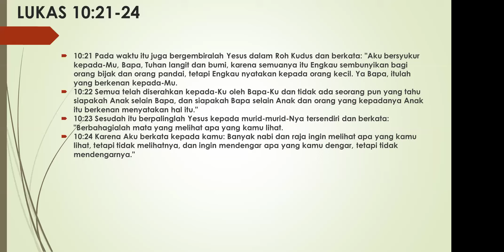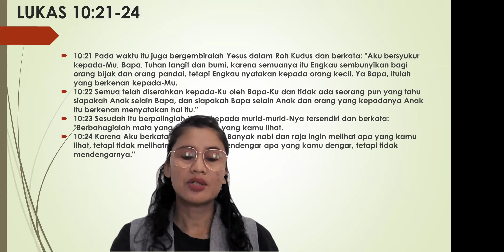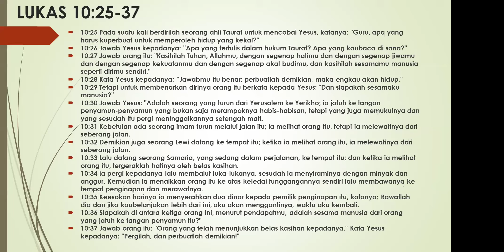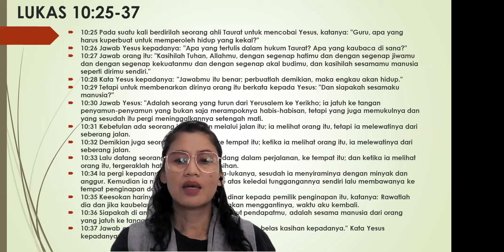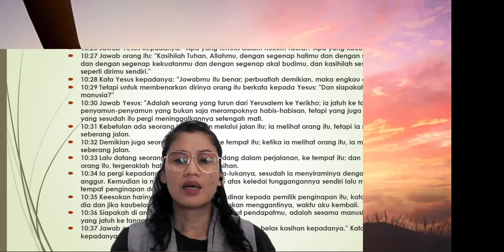⭐ TINDAKAN KASIH YANG NYATA⭐9 SEPTEMBER 2024 🙏LUKAS 10:21-37🙏perjanjianbaru